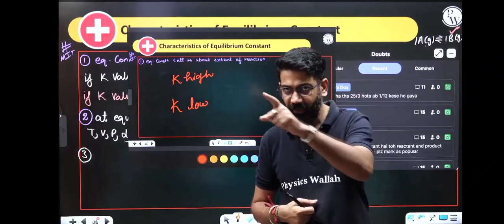many times 🔥 revision notes tricks by Amit Mahajan sir 🥰 physics wallaha ❤️